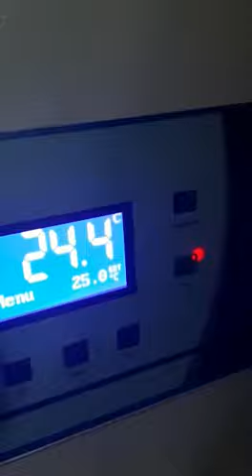Air CooLed Water ChiLLer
Ready Water ChiLLer dengan sistem pendingin kipas untuk ChiLLernya

RonaLd
HP dan WA : 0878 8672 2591
Terima Kasih🙏🏻🙏🏻🙏🏻